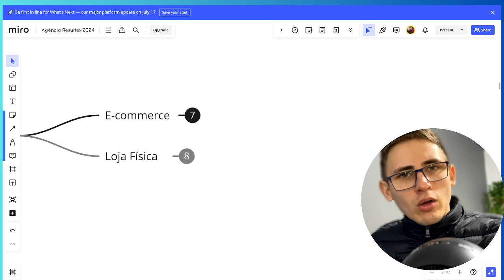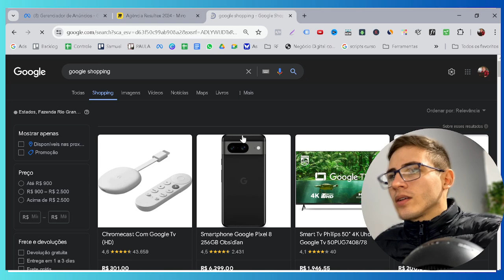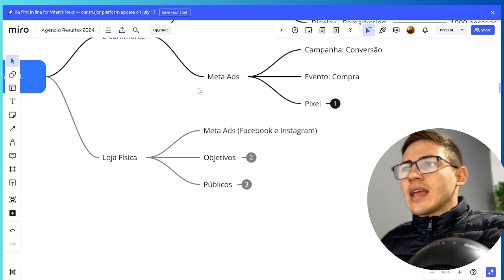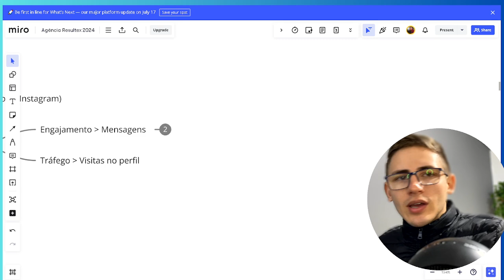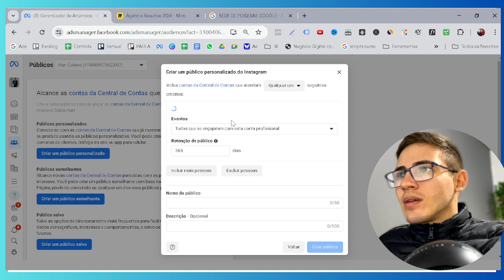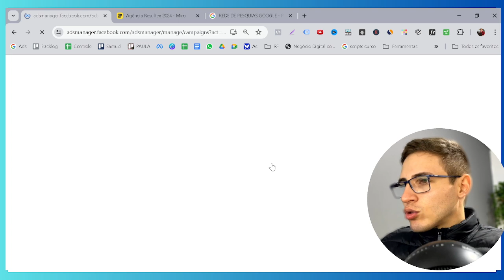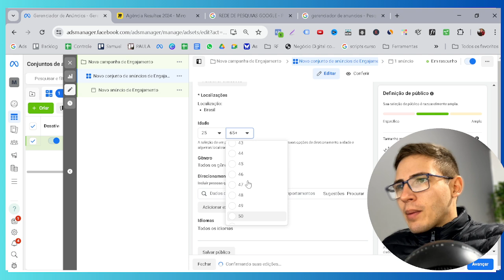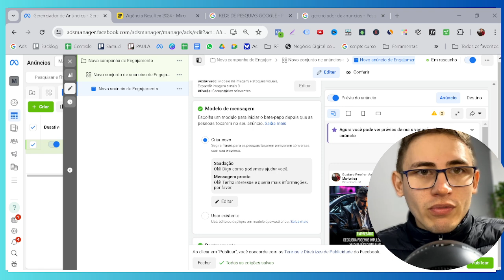Tráfego Pago para loja de roupa INFANTIL 2024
perguntas que esse vídeo responde:
- Tráfego pago para lojas de roupas
- Marketing digital para loja de roupas infantis
- Estratégia de vendas para lojas de roupas infantis
- Tráfego para lojas de roupas
- Tráfego para lojas de roupas infantis
- Como anunciar lojas de roupas infantis com tráfego pago
- Facebook ads para lojas de roupas infantis